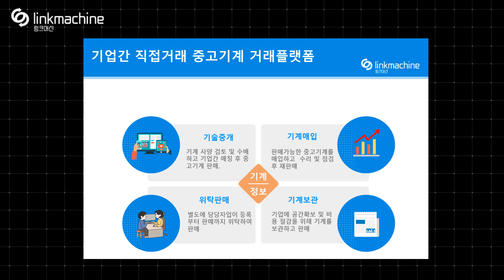PARKER 모듈 PWDXXA 400 22 전자부품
기계수배 및 매칭 서비스를 제공받아
중고기계를 거래해 보세요.
Module 입니다.

제조사 : PARKER
모듈 입니다.

모델명 : PWDXXA-400-22